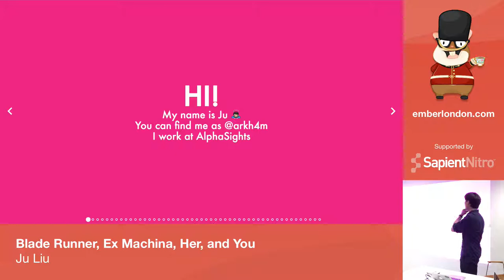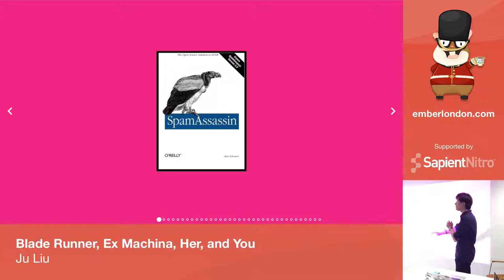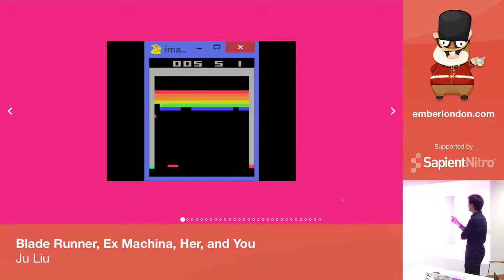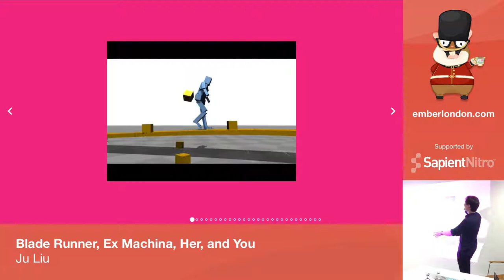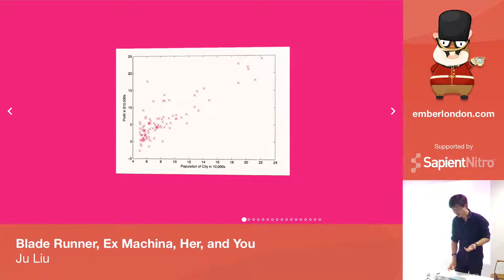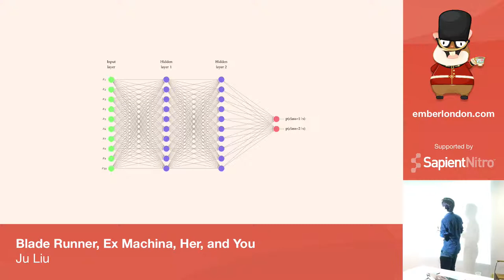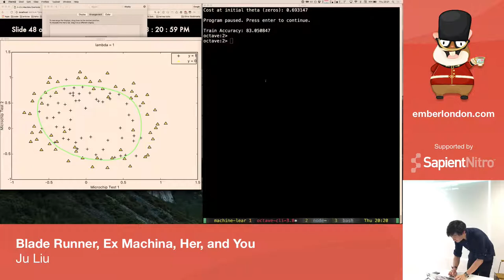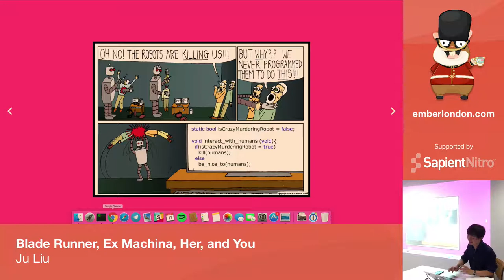Blade Runner, Ex Machina, Her, and You, by Ju Liu @ Ember London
From the August 2016 Ember London meetup.